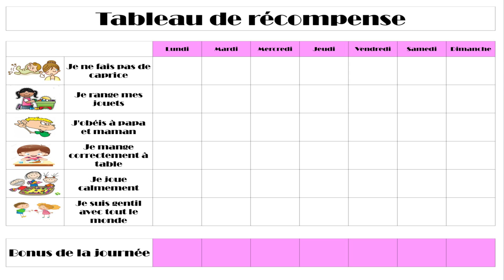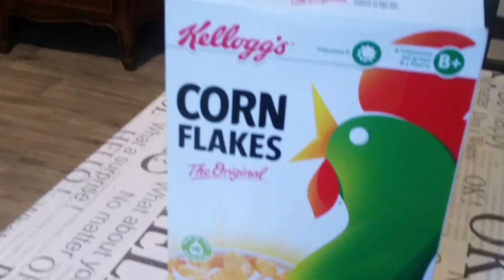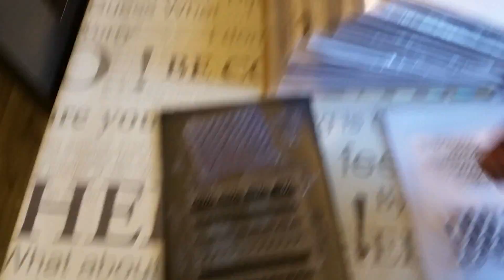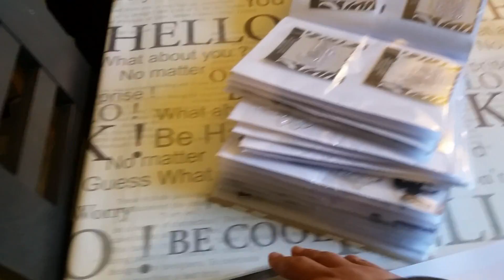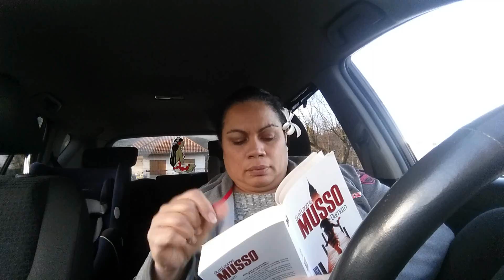VLOG2019 #15 Tableau de récompense (pour enfant) - Un jeudi avec moi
Coucou, dans cette vidéo vous trouverez la présentation d'un "tableau de récompense", ce tableau a pour but d'aider mes enfants à mieux écouter et surtout éviter les crise en magasin.
Pour cela j'ai mis en place un tableau que j'aimerai partager avec vous.

maman_2_jumeaux

maman2jumeaux

★ Mon prénom: France (Francoise)
★ Date de naissance: le 31 mai 1975
★ Montage : Filmora
★ Caméra :Samsung galaxy S5
★ Lieu de vit: Rhône Alpes

Shopmium:
CFGAHKRY